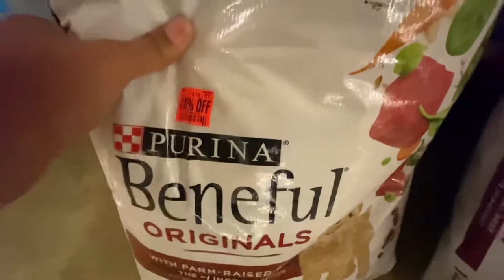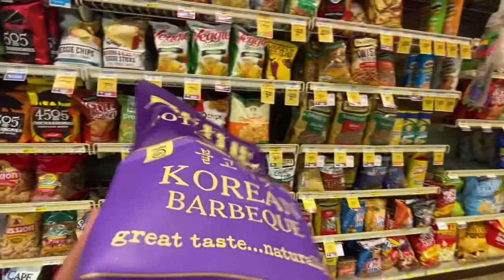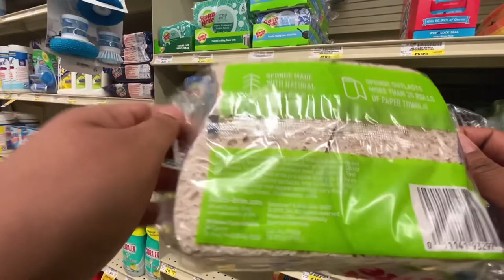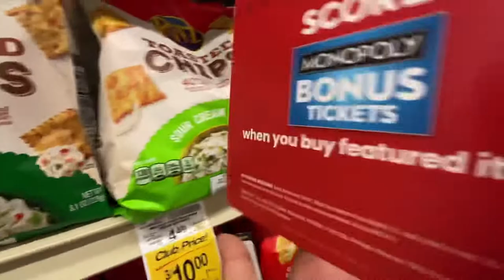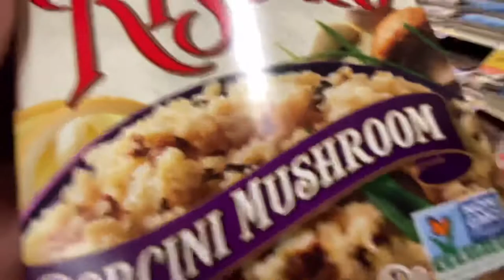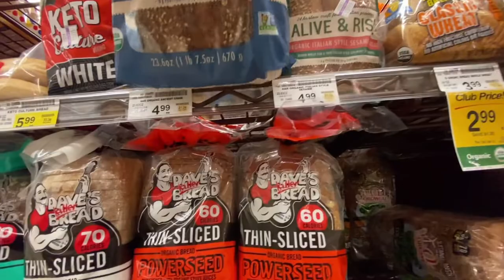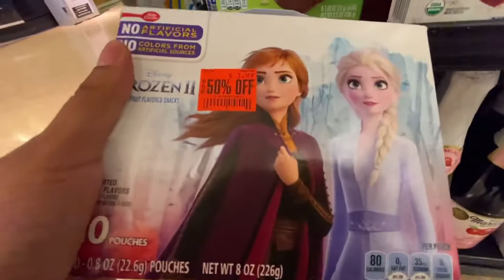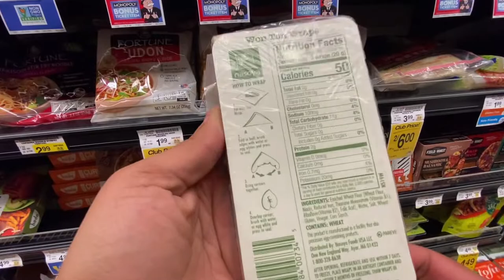*NEW* Lofi ASMR | Soft Spoken VLOG #3 | Shop with me for groceries in 2021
🚨ANNOUNCEMENT 04/02/2021🚨

🚨 This is a *NEW SOFT SPOKEN ASMR*  Vlog!  This is Vlog #3  and it is 41 minutes long with Soft spoken rambles about the products you see in the video and just random conversation with me. No exaggerated plastic crinkles or wild tapping on everything. Just me grabbing the items I need!

Sign up for Sezzle with my link and we’ll each get $5 in Sezzle Spend

Gear I used to film/edit this video (links below) :

💻Macbook Air

📱iPhone 11 PRO

🎥Chest Hardness

✨Have a request under 5 minutes I can include in my videos?

hands were washed and hand sanitizer was used all through out. Mask was worn.